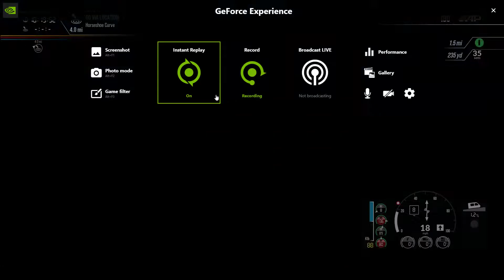train sim world 2 - heading up to horseshoe curve